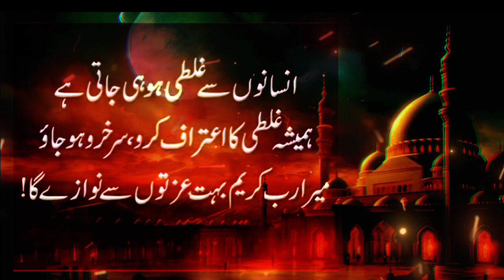Tumhare Jism ke yah Ayoza Agar Sun Hone Lage | Maut Ke kareeb Aane Ki Nishani Hai | Rana Quotes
Welcome to Rana Quotes!

If you're looking for a source of inspiration and positivity, you've come to the right place. Our YouTube channel is dedicated to bringing you the best quotes from a variety of sources, including famous figures, literature, and personal experiences.

Our quotes are meant to uplift and inspire, and we believe that words have the power to change our perspective and shape our reality. Whether you're looking for something to motivate you or just need a little pick-me-up, we've got you covered.

We'll keep you updated with all the latest and greatest quotes from around the world. See you in the comments!

maut kareeb hone ki nishani
 maut ki nishani
maut kareeb aane ki nishaniyan
 maut ki nishani kya hai
 mout qareeb aane ki nishaniyan
achi mout ki nishani
marne ke bad boot ke se bante hau
 qayamat ki nishani
aane ki nishani
 maut ke karib jahir hone wali nishaniy
na mard hone ki nishani
marne se pehle ki nishaniyan
kkare maut karib hoti hai to jism me kya nishaniya dikhti h
 maut kareeb aane ki nishaniyan!by molana raza saqib mustafai
sache khwab ki nishani
body parts
 parts of body song
 basic parts of body
parts of body in english
 parts of the ear
 body parts names
parts of human ear
 body parts english
 how to take care of yourself
 body parts vocabulary
pars of body name
human body parts
 hearing aid parts
motivational quotes
 inspirational quotes
 quotes
 motivational quotes in enhind
 motivational quotes in hindi sigma rule motivational quotes
 life quotes
 motivational
 motivational video
 success quotes
 study motivation quotes
millionaire quotes
 billionaire motivation
positive quotes